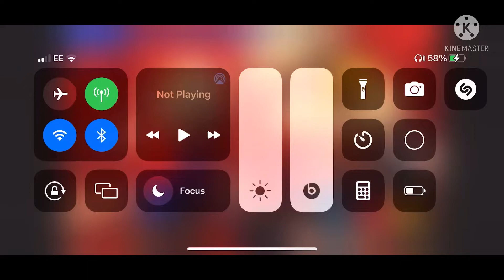Sml dances to I still haven’t found what I looking for